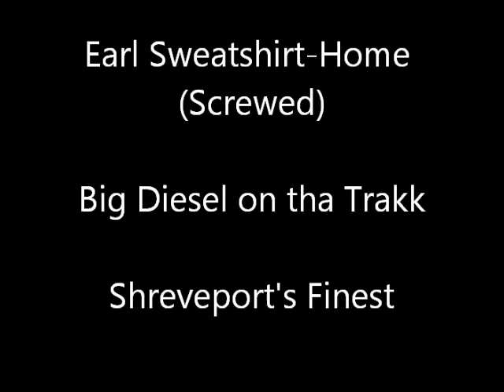Earl Sweatshirt-Home (Screwed)